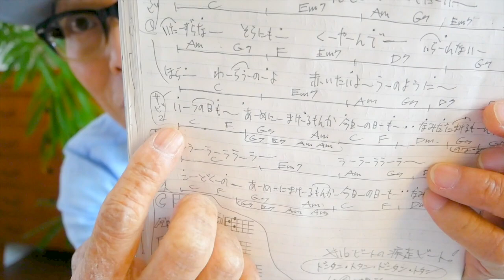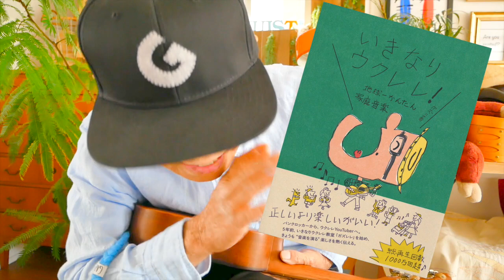フレア / Superfly・NHK朝ドラ「スカーレット」主題歌【ウクレレ 超かんたん版 コード&レッスン付】GAZZLELE